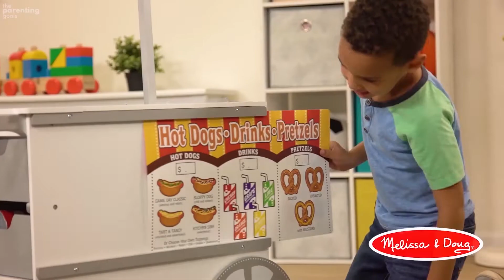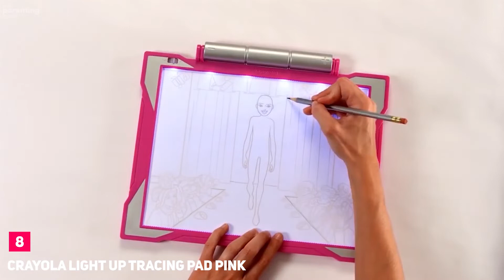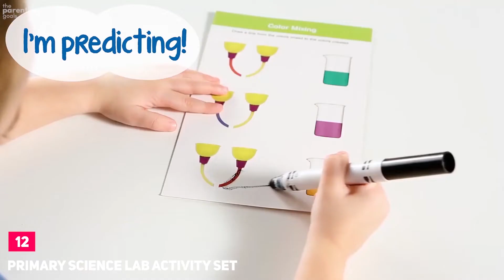13 BEST GIFTS For 5 Year Old Girls In 2024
13 Best Gifts For 5 Year Old Girls [2024]

➜ Links to the Gifts For 5 Year Old Girls  In 2024 we listed in this video:

00:02 ➜ 1. Disney Princess Dance & Dream Wooden Dollhouse
00:43 ➜ 2. Musical Black Ballerina Jewelry Box for Girls
01:52 ➜ 3. Porcelain Tea Set for Little Girls
02:51 ➜ 4. Wooden Snacks and Sweets Food Cart
03:23 ➜ 5. LEGO Friends Horse Training and Trailer
03:56 ➜ 6. Side-by-Side Push Around SUV
04:55 ➜ 7. Marble Run Super Set
05:43 ➜ 8. Crayola Light Up Tracing Pad Pink
06:39 ➜ 9. Razor Jr. Lil' Kick Scooter
06:55 ➜ 10. PicassoTiles
07:45 ➜ 11. SUNLIN Dance Mat
08:35➜ 12. Primary Science Lab Activity Set
09:02 ➜ 13. QUADRILLA * WOODEN MARBLE RUN

At this age, girls have started to outgrow their kiddie toys, and are beginning to want to play with something more grown-up. Our gift guide has lots of stem, toys, crafts, games, and other great gift ideas for 5-year-old girls.

➤Kindle Unlimited Membership Plans
➤Audible Gift Memberships
➤Prime Student 6-month Trial

➤Give the Gift of Amazon Prime
➤Create an Amazon Wedding Registry
➤Create an Amazon Baby Registry
➤Top Rated Products
➤Most Wished For Items
➤Gift Cards for Weddings